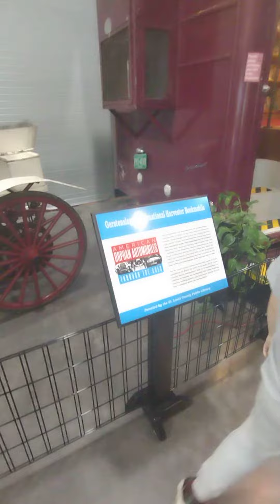#80 - 1907 Simplo Model C Runabout